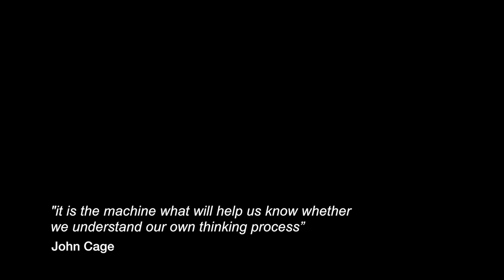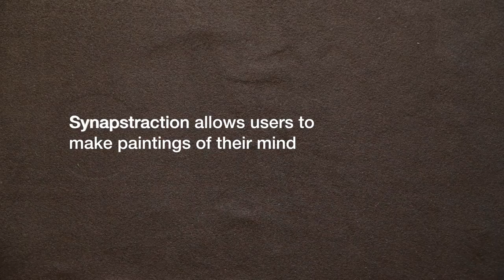Synapstraction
Technology that allows users to create paintings with their mind. Part of Experiments in Augmented Psychokinesis.

Special thanks to Michael Casey, Paxton Fitzpatrick, Jeff Mentch, Camilla Tassi, and Gus Xia.